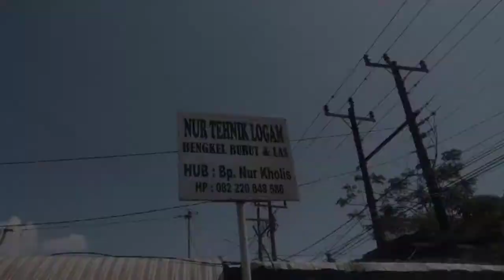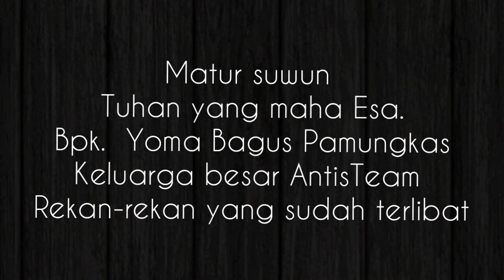GADGET DAN MEDIA SOSIAL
Di era jaman digital ini banyak sekali orang menggilai gadget. Menuhankan getged seolah hidup tak asyik jika tak ada keberadaannya.